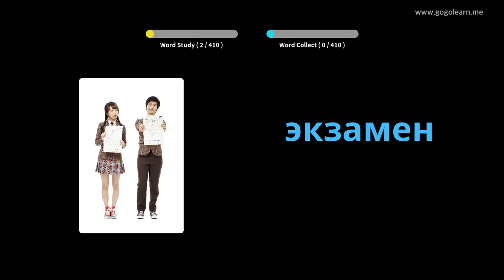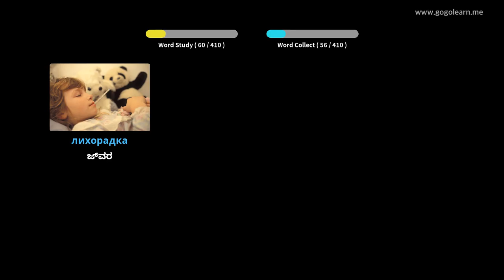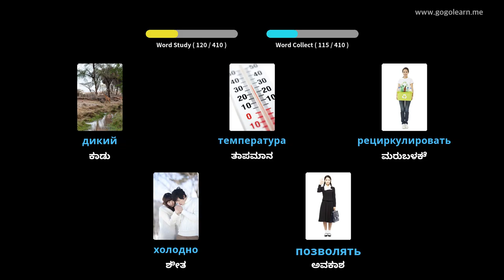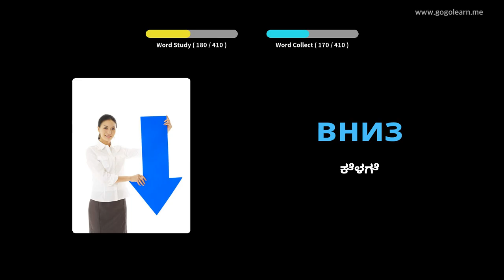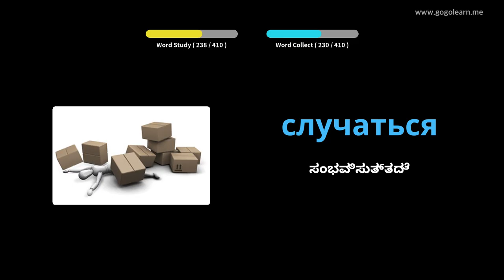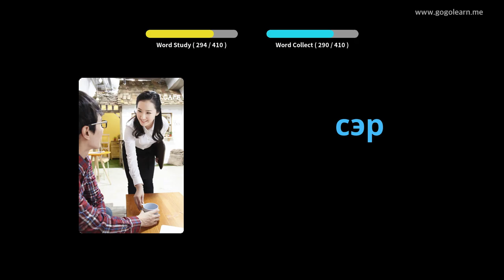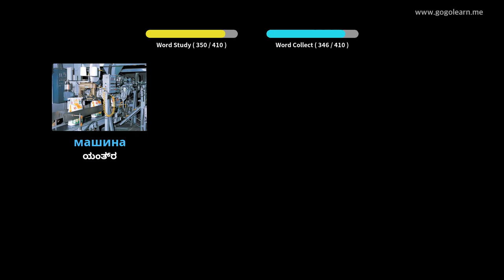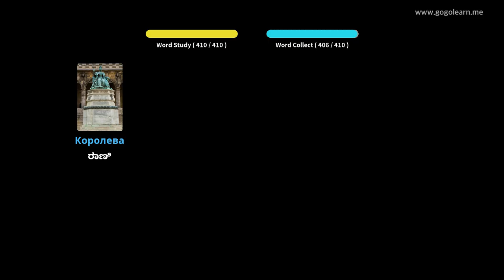ರಷ್ಯನ್ ಶಬ್ದಕೋಶ ಮಾಧ್ಯಮಿಕ ಶಾಲೆ 1 | Golearn